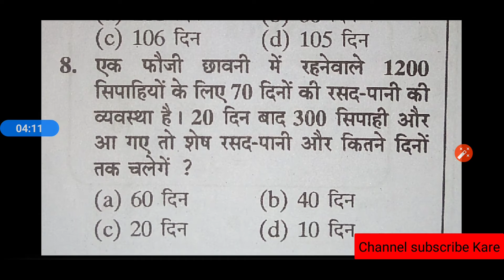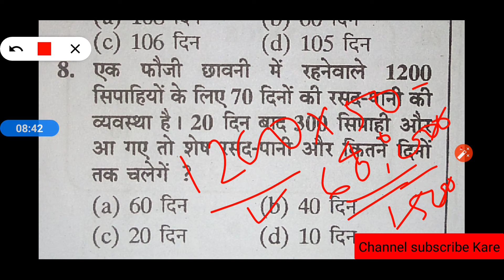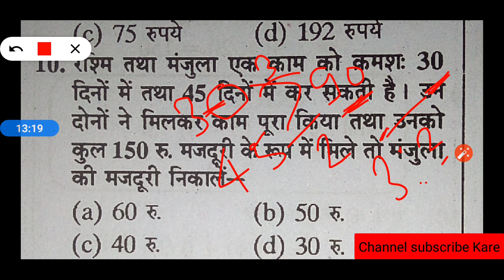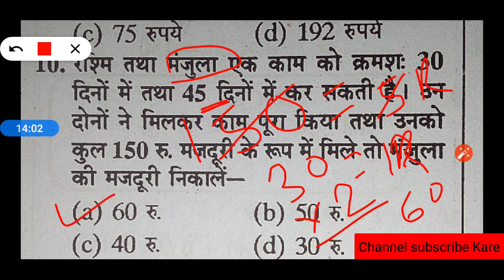Unitary Method Basic || Bihar Polytechnic Admit Card | ITI Maths Previous Question||Mukeshsirconcept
Unitary method BASIC||Bihar polytechnic 2020 ||ITI maths2020||Maths previous question||BY-Mukesh sir concept...